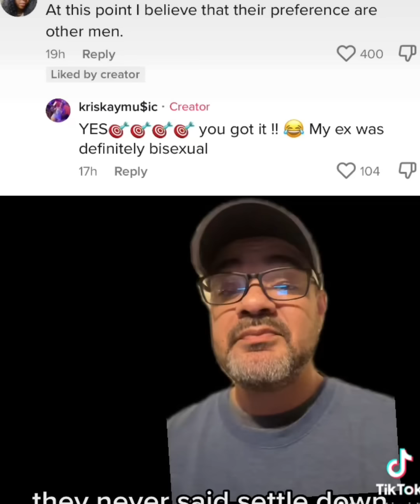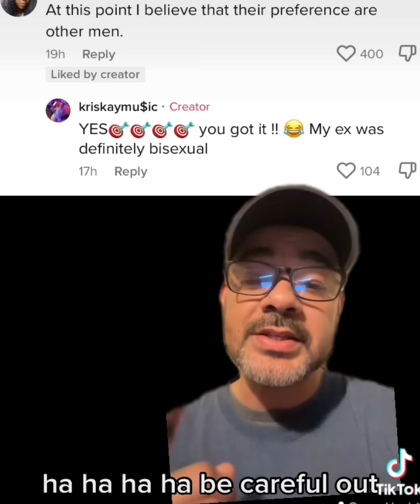Preference understands she gets the same “Kang” that Bw get